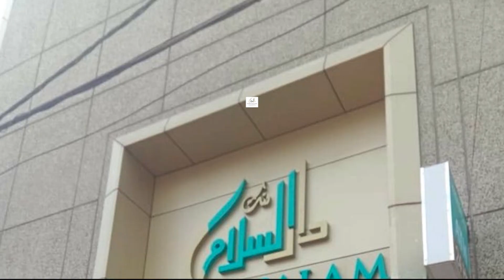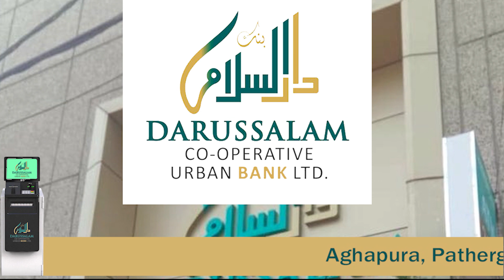Heavy Rain In Many Districts Of Telangana Including Hyderabad